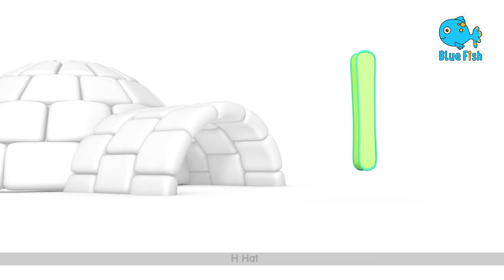Are You Sleeping Johny Nursery Rhymes? | 5 Finger Family Song | +More Kids Songs & Nursery Rhymes